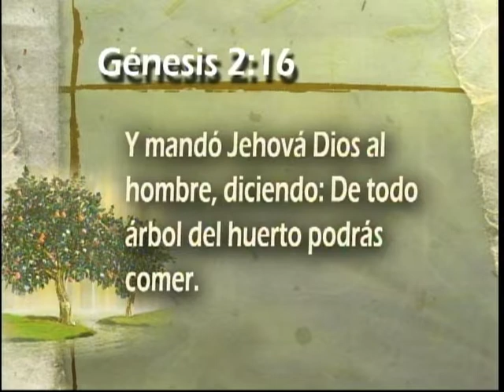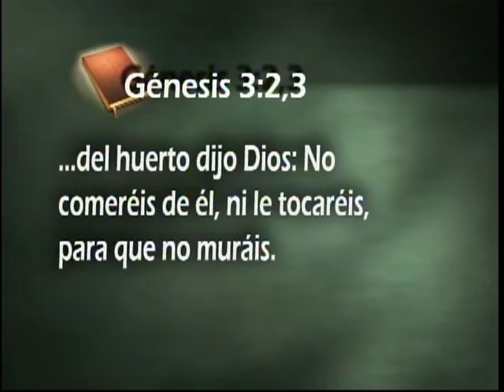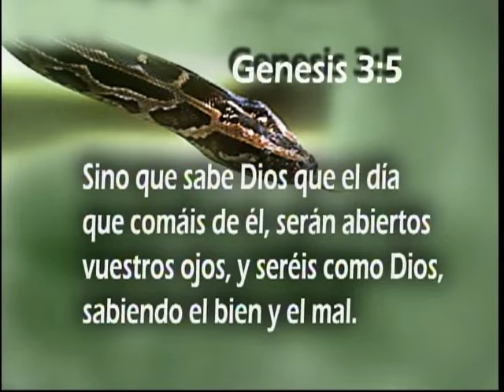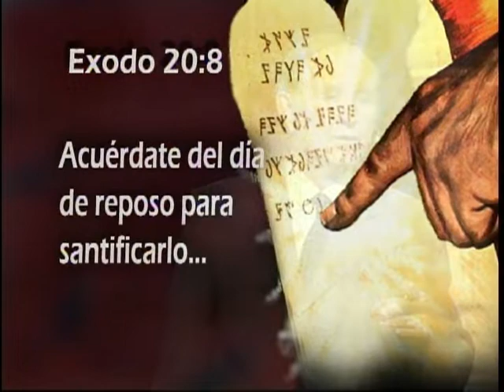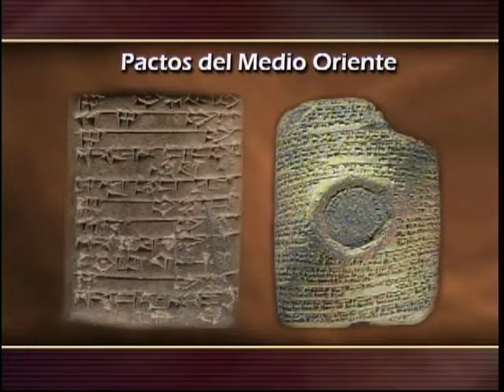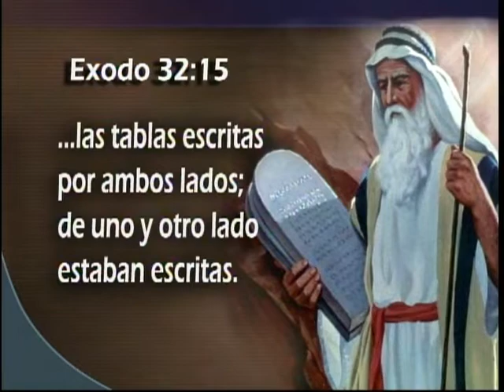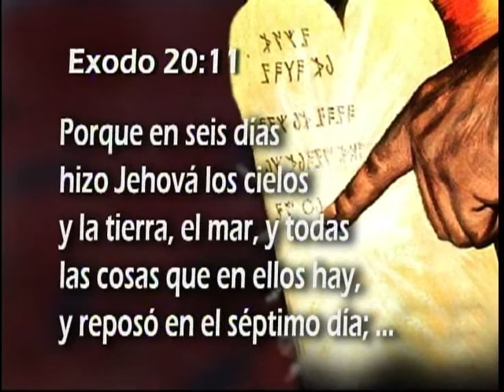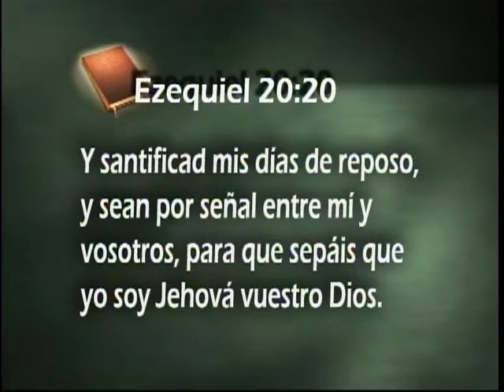Un Arbol y Un Día - Pr. Esteban Bohr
Exodo 20:8-11

8 Acuérdate del día de reposo[a] para santificarlo.

9 Seis días trabajarás, y harás toda tu obra;

10 mas el séptimo día es reposo[b] para Jehová tu Dios; no hagas en él obra alguna, tú, ni tu hijo, ni tu hija, ni tu siervo, ni tu criada, ni tu bestia, ni tu extranjero que está dentro de tus puertas.

11 Porque en seis días hizo Jehová los cielos y la tierra, el mar, y todas las cosas que en ellos hay, y reposó en el séptimo día; por tanto, Jehová bendijo el día de reposo[c] y lo santificó.

El sábado será la gran piedra de toque de la lealtad; pues es el punto especialmente controvertido. Cuando esta piedra de toque les sea aplicada finalmente a los hombres, entonces se trazará la línea de demarcación entre los que sirven a Dios y los que no le sirven. Mientras la observancia del falso día de reposo (domingo), en obedecimiento a la ley del estado y en oposición al cuarto mandamiento, será una declaración de obediencia a un poder que está en oposición a Dios, la observancia del verdadero día de reposo (sábado), en obediencia a la ley de Dios, será señal evidente de la lealtad al Creador. Mientras que una clase de personas, al aceptar el signo de la sumisión a los poderes del mundo, recibe la marca de la bestia, la otra, por haber escogido el signo de obediencia a la autoridad divina, recibirá el sello de Dios. {CS 591.2}